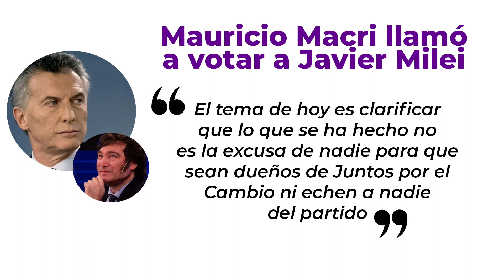Mauricio Macri llamó a votar a Javier Milei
"Quien lidera la propuesta de cambio es Javier Milei y hay que tener la humildad de reconocerlo".